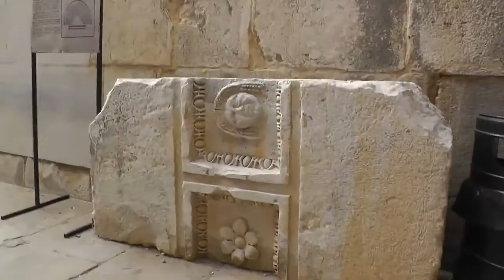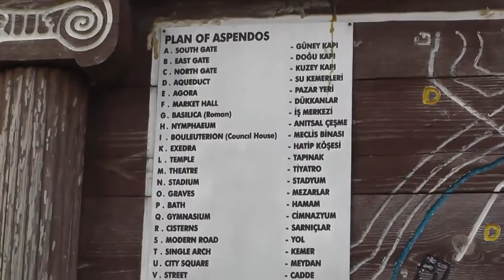20. Romeins theater in de klassieke stad Aspendos